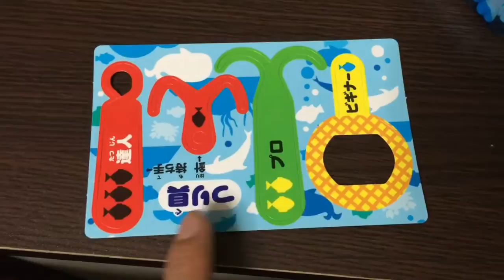Vamos brincar de pescar!? 🎣 - Docinhos do Japão 🇯🇵